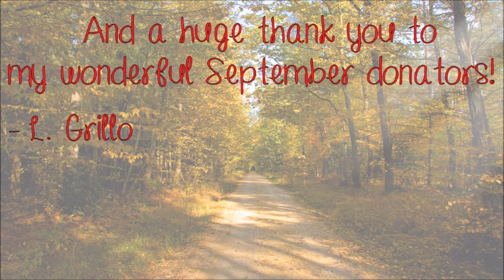Remembering Forgotten Memories #12: Calling John Lennon